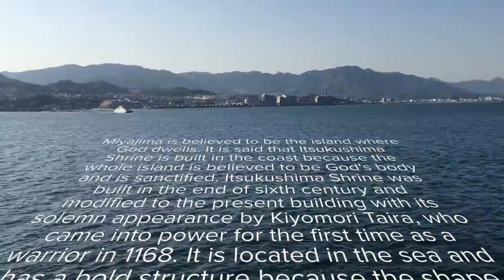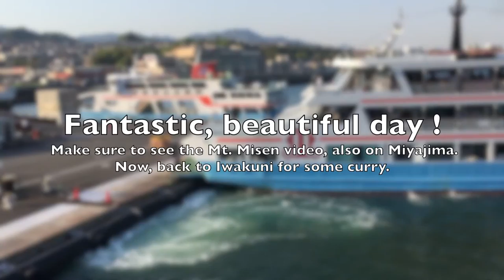Itsukushima Shrine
April 2017